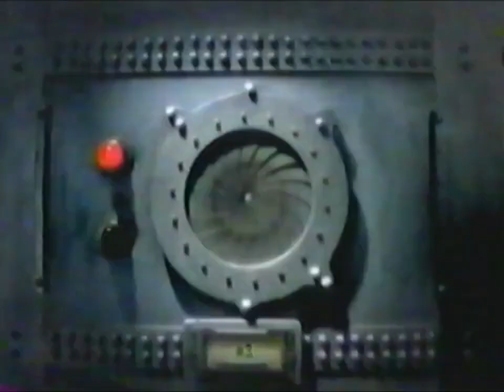YTV Failed Experiment #3 - The 400 LB Bellybutton Lint Ball 2000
VHS RIP. A failed experiment from the vault.